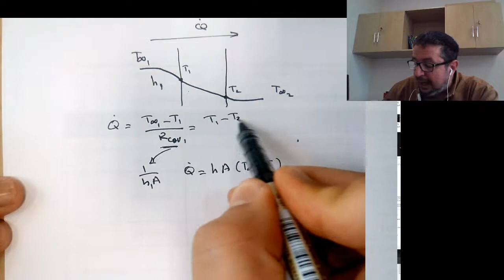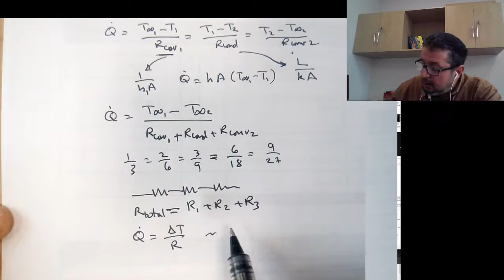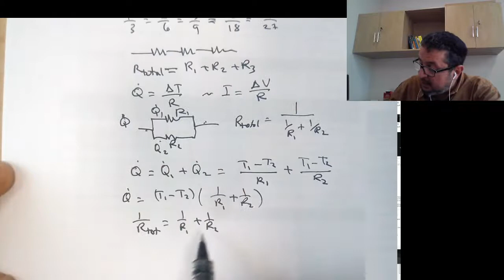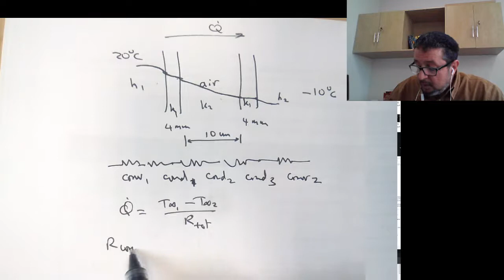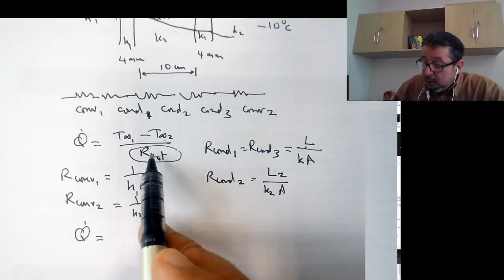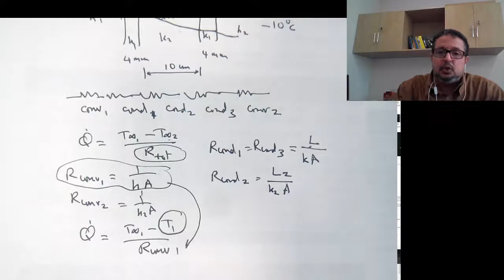HT3-2 Thermal Resistance Network